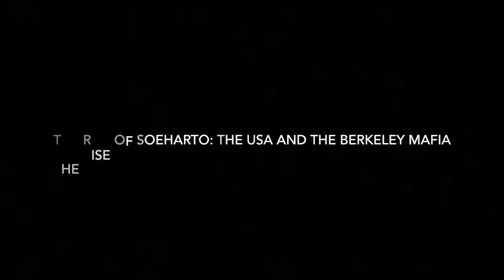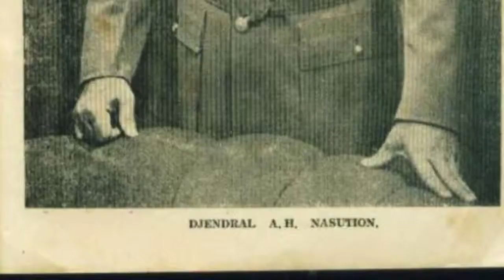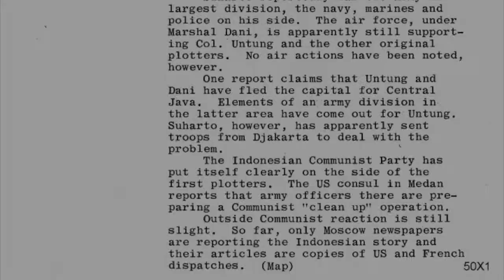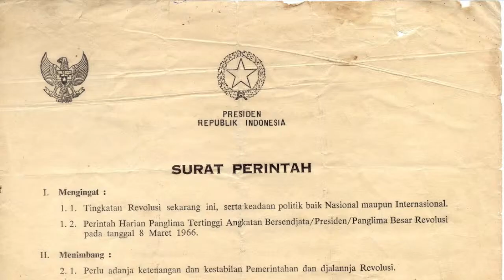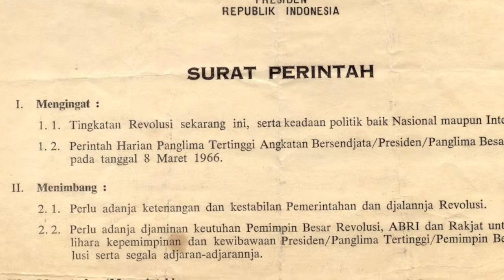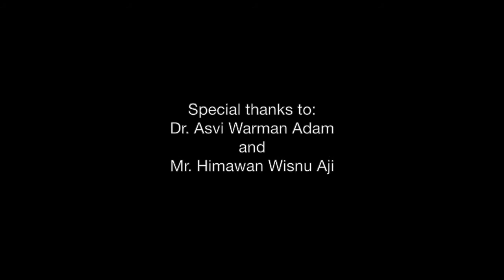The Rise of Soeharto: The USA and the Berkeley Mafia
NHD Documentary 2016
Anjani Isabel Isabel (final)